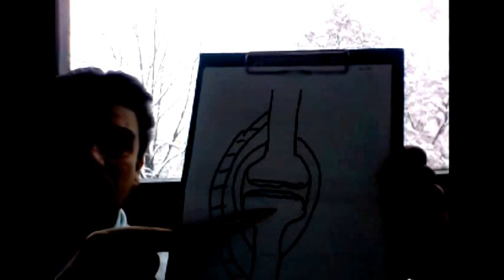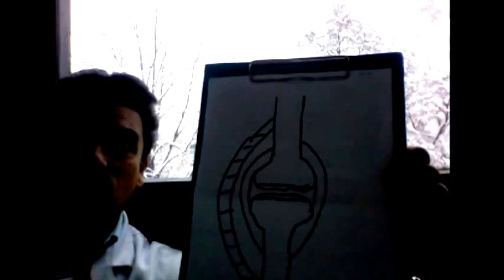как выбрать горнолыжный курорт правильно отдых в горах и катание на лыжах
как правильно выбрать горнолыжный курорт, который обеспечит Вам не только катание на лыжах, но и отдых в горах и лечение? важна правильная подготовка! и не существенно выбрали Вы Высокие Татры или Низкие Татры, Альпы, Пиренеи, Карпаты, Кавказ. важно понимать состояние суставов, уровень здоровья. опорно-двигательный аппарат, сердечно-сосудистая система могут превратить катание на лыжах и отдых в горах в лечение. если есть хруст в суставах, коленях, спине или боль в суставах - высока вероятность превратить катание на лыжах в отдых в горах и лечение.

Вы знаете как правильно выбрать горнолыжный курорт, чтобы катание на лыжах не превратилось в отдых в горах и лечение?
иными словами как правильно выбрать горнолыжный курорт, который обеспечит Вам не только безопасное катание на лыжах, но и активный отдых в горах и лечение? чтобы катание на лыжах не превратилось в отдых в горах с лечением важна правильная подготовка! и не существенно выбрали Вы горнолыжный курорт и Высокие Татры или Низкие Татры, Альпы, Пиренеи, Карпаты, Кавказ. важно понимать состояние суставов, Ваш уровень здоровья. в каком состоянии находятся опорно-двигательный аппарат и сердечно-сосудистая система. уровень здоровья может превратить катание на лыжах в отдых в горах и лечение. если у Вас есть хруст в суставах, хруст в коленях, хруст в спине или боль в суставах рук-ног в спине - очень высокая вероятность перевести катание на лыжах в горах на отдых в горах и лечение.